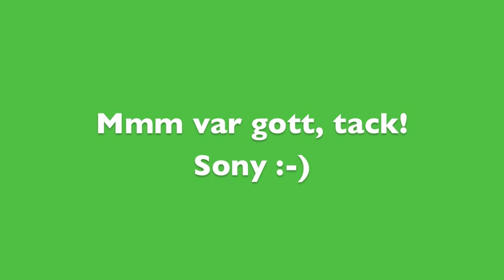Bonbon coco (Kokos godis)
Coconut candy by Sony